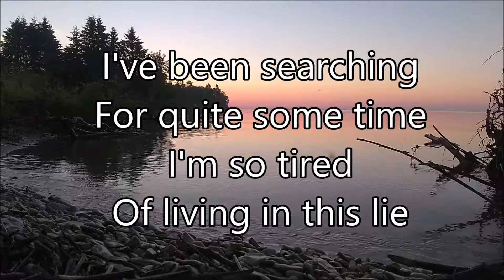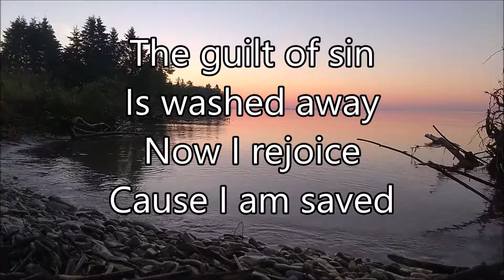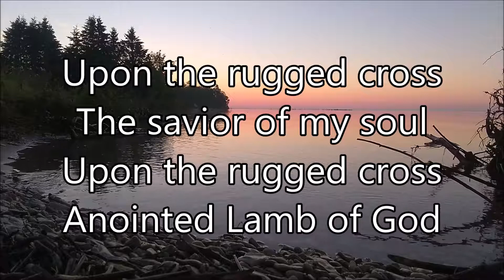Rugged Cross By Headnoise - With Lyrics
Praise be to God Almighty. His name is Holy. He has changed my life and I will forever glorify him.